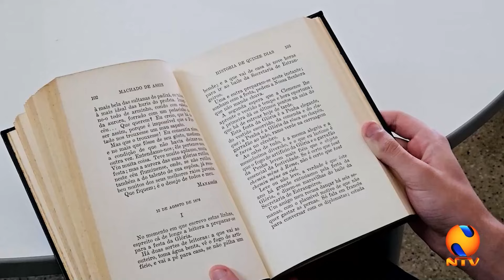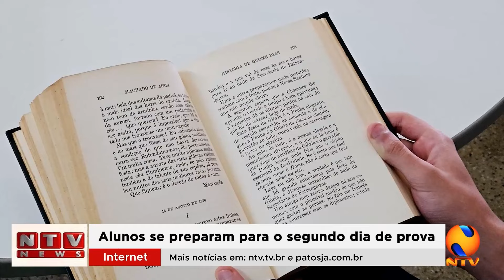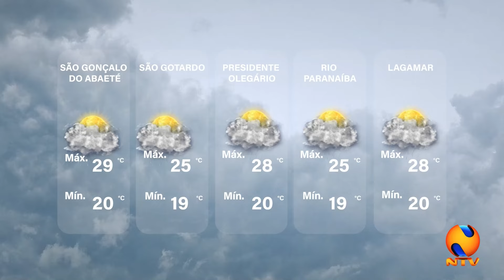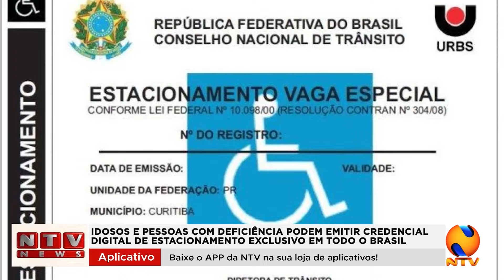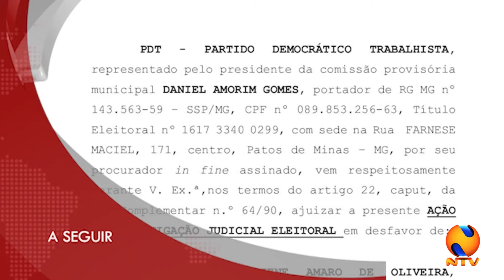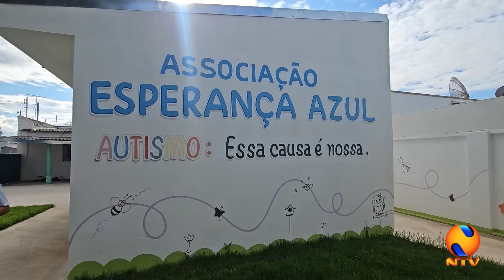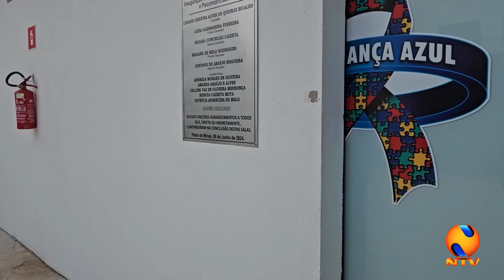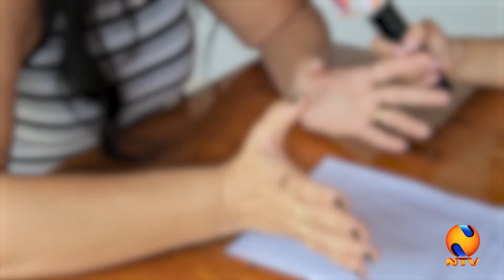NTV NEWS 06 11 2024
PDT de Patos de Minas acusa Partido Republicanos de fraude nas eleições municipais. Operação de fim de ano terá reforço no efetivo policial nas áreas de comércio em Patos de Minas. Presidente de associação de apoio a autistas é acusada de agressão após reunião. Polícia investiga caso de homem em situação de rua encontrado com ferimentos. Prefeitura apresenta estudo de melhoria no trânsito de Patos de Minas e colhe sugestões da comunidade. A preparação para o segundo domingo de provas do Enem. O aumento expressivo na comercialização de veículos. Idosos e pessoas com deficiência podem emitir credencial de estacionamento via aplicativo. Unipam promove curso de implantodontia contemporânea. Profissionais da saúde de vários municípios participam de capacitações e seminários sobre imunização.